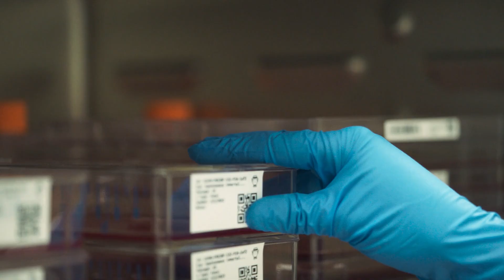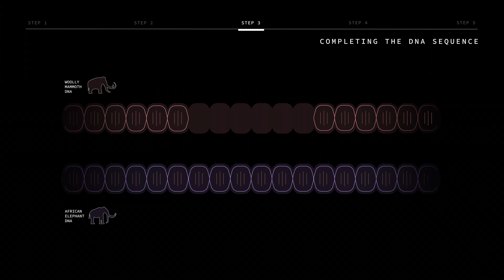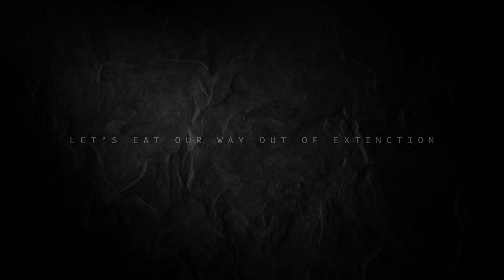The Mammoth Meatball: The world's first meat made out of the extinct Woolly Mammoth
Food as we know it, doesn't need to be the way we know it.

In collaboration with Wunderman Thompson, Vow has created the world's first meat made out of the extinct Woolly Mammoth, serving as a powerful symbol for the important and exciting role cultured meat can play in the future of food.

Don't miss the next thing from Forged by Vow. Visit forgedbyvow.com today.